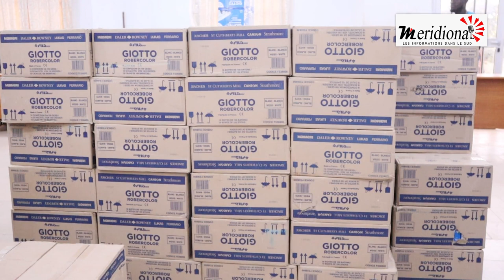BIGNONA: LE MAIRE CASQUE FORT POUR CONCRETISER ET ENCOURAGER LE CONCEPT OUBY TEYE DIANG TEYE